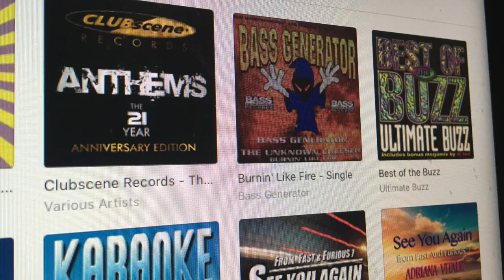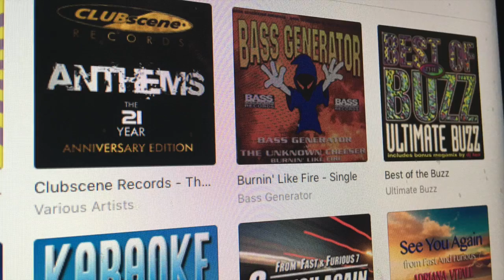dj sycho path mix 10000